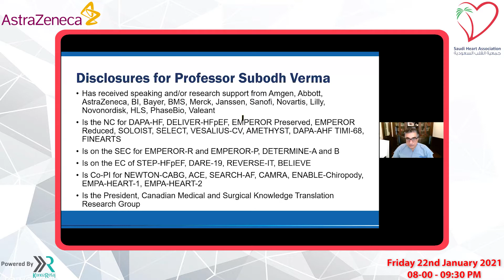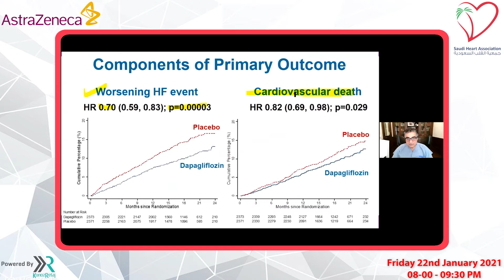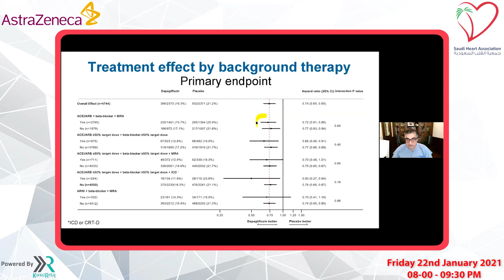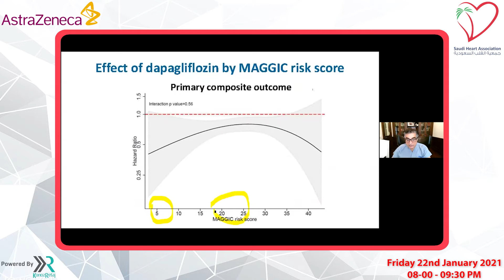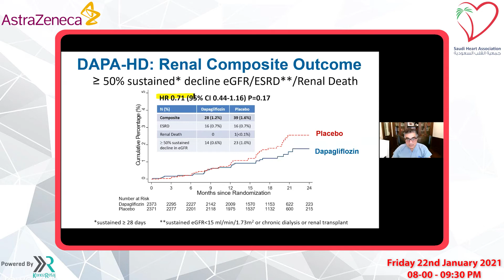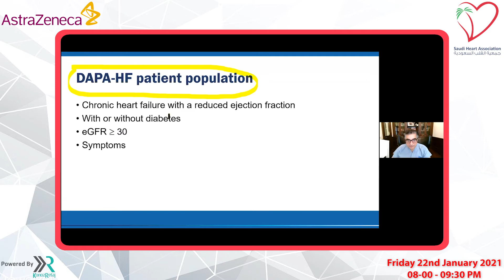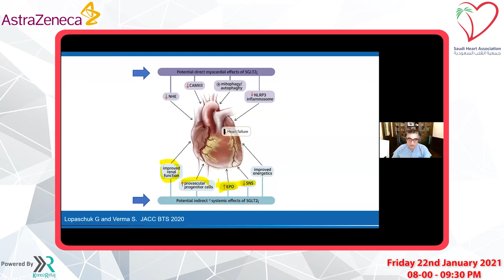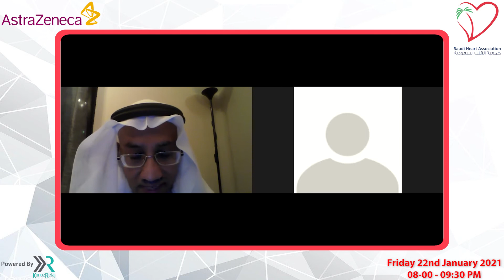SGLT2i Evidence in Heart Failure Management "Keep The Waves"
SHA SGLT2i Evidence in Heart Failure Management "Keep The Waves" (22nd January 2021)